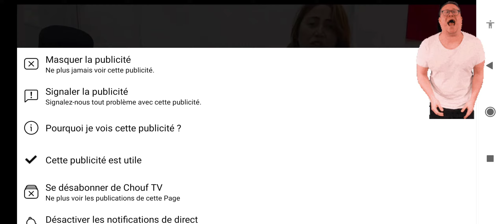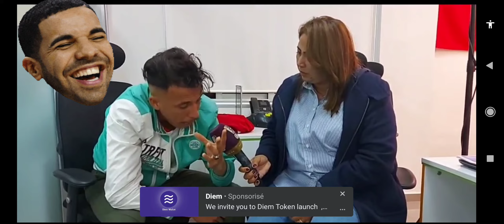Ce n'était pas un match de foot seulement pour le royaume du haschich